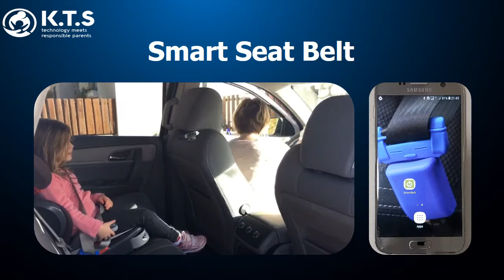KTS - Smart Seat Belt Demo